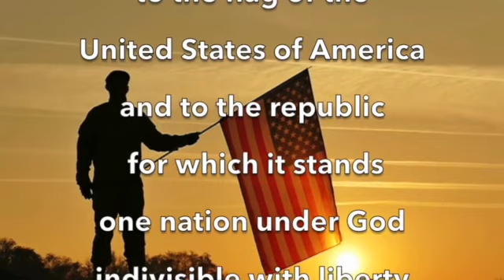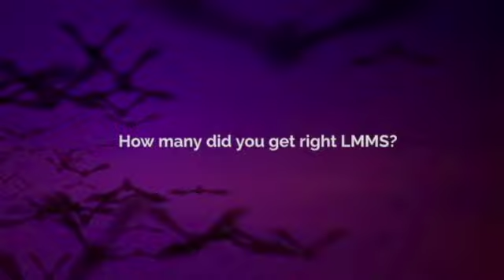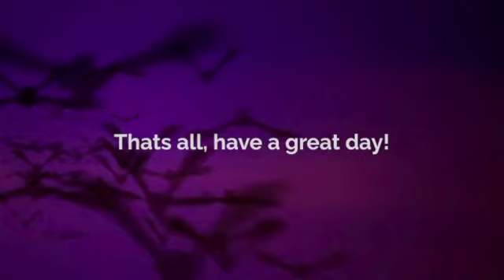BuzzTV Thu Oct 14